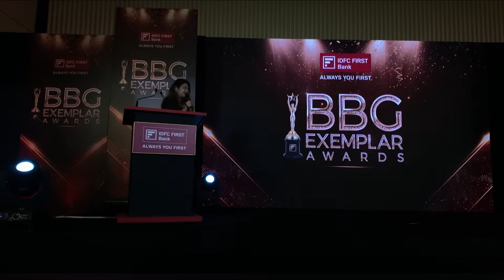Best Emcee in India |Best Anchor|Best Host|Best Event Anchor|MC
A sparkling and enthusiastic person by comportment, Mayuri is a professional corporate presenter , trainer and a talented Master of Ceremonies. Having done her Bachelor’s in Business Management Studies.
She volunteers into Emceeing, Corporate Hosting and Wedding events.